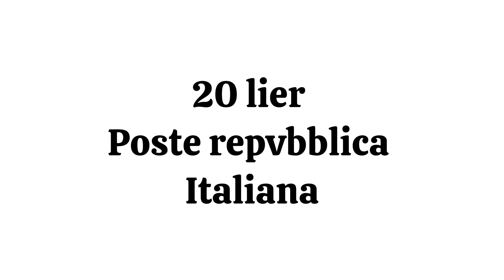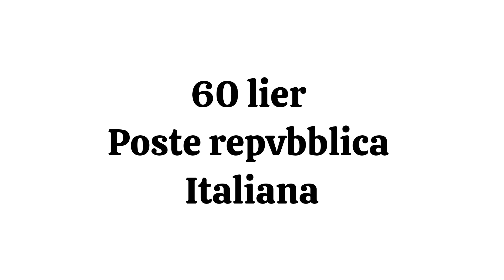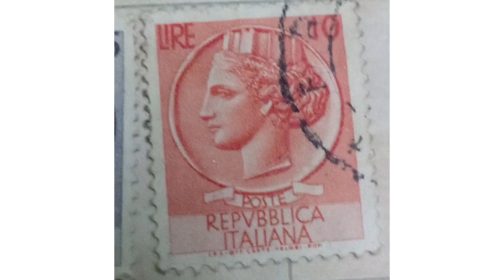Italian 🇮🇹 rare stamps collection